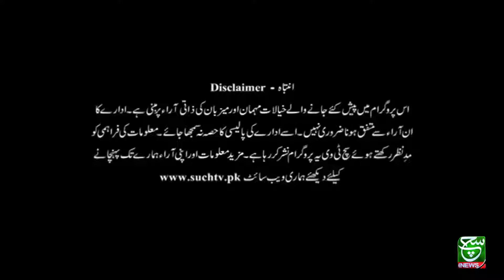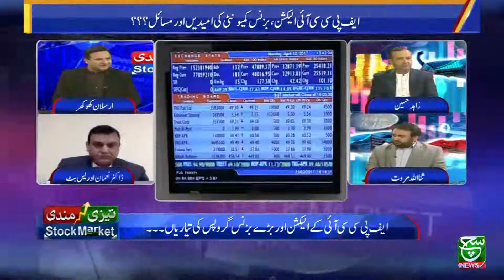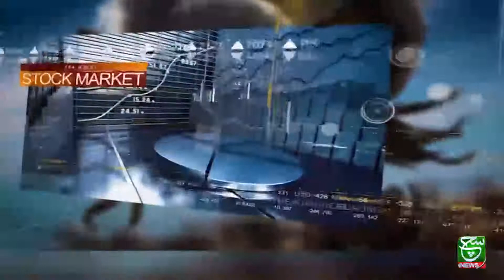Tezi Mandi 26 November 2021